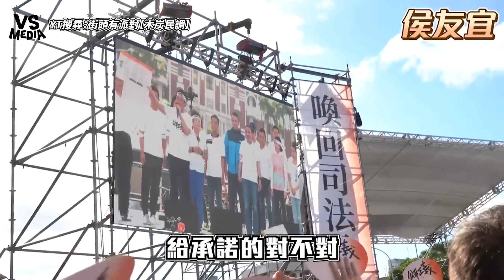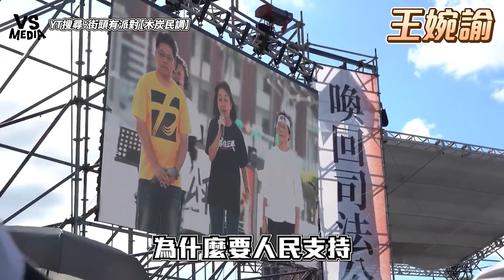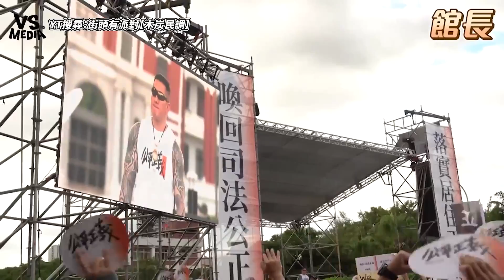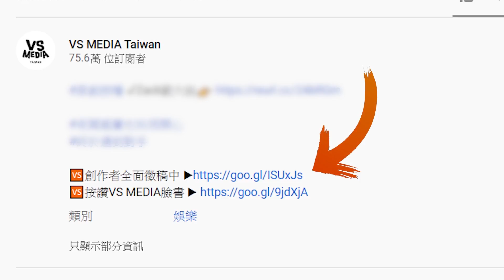直擊 716遊行現場！街訪現場民眾最真實看法！｜VS MEDIAｘ@mdddj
# 7/16遊行